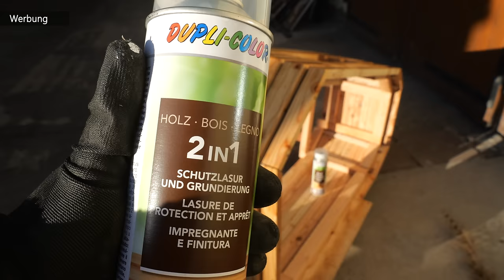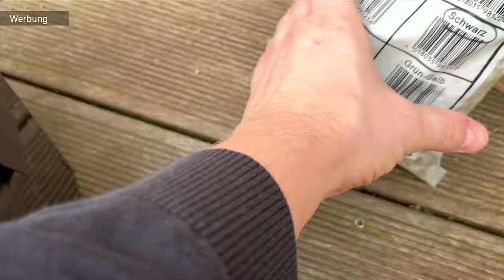MINI TEICH mit WASSERFALL selber bauen 😱 (Balkon Terrasse)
►Kostenlose Bauanleitung zum download und ausdrucken in PDF findest du weiter unten..

Teichgefäß (ähnlich):

Mini-Wasserfall (+Filter) aus dem Video:

Solart-Licht (Wasserdicht):

16W Teichpumpe:

🔨 TOP WERKZEUG-EMPFEHLUNG 🪛:
Meisterdübler:
Tiefenstopp-Set:
Winkelschmiege:
Vorbohrer mit Senker:
Anschlagwinkel 300mm:
Japansäge (Feinsäge):
Federzwinge:
Mobiler Arbeitstisch:
Kappsäge 305mm:
Werktischspanner PRO:

Erste Hilfe Koffer (Wand):

Holzschutzlasur (Dupli-Color):

Aquarium Silikon 310ml (Süßwasser):

Tauchkreissäge:
Führungsschiene (800mm):
Industriestaubsauger 1200Watt: